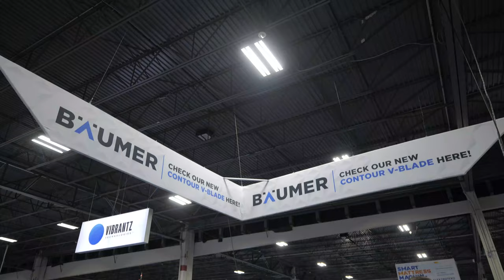Christoph Hauck from Baumer speaks to the Adhesives & Bonding Expo team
Christoph Hauck, CEO (Europe) from Baumer discusses the world premiere of their new technology!

Join us next year June 27 - 29, 2023 in Novi, MI.